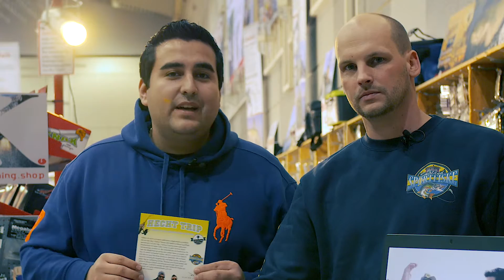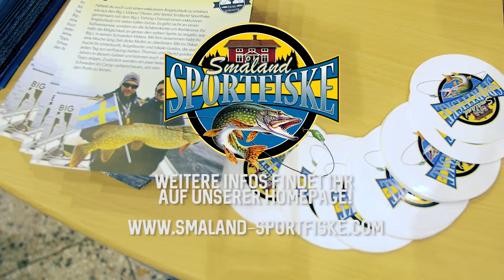Big L & Småland Sportfiske Schärentour 2017 - Angelreise - Schären -Hechte - Guiding - Schweden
Das wird die Angelreise des Jahres! Eine Woche Hechtangeln vom feinsten in den schwedischen Schären.
Seit dabei wenn Big L vom Big L fishing channel zusammen mit Euch und den Guides von Småland Sportfiske den dicken hechten in den Schären nachstellen! Ihr erhaltet ein Paket, das Ihr sonst nirgendwo bekommt:
Unterkunft!
Angelboote!
Abendessen!
Köderpaket!
Tägliche Guidings!
Angelprofis!
Überaschungsgast!
Schärenhechte!
uvm.!

Spaß ist Garantiert! Wir freuen uns auch Euch!

Big L & Småland Sportfiske!